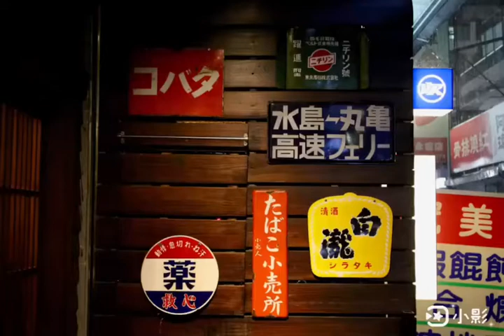台北信義區居酒屋：串燒小次郎Kojirou Kushiyaki 限量牛舌元必點推薦！